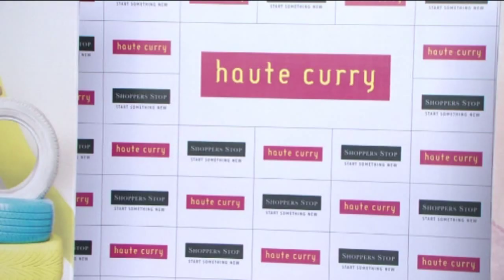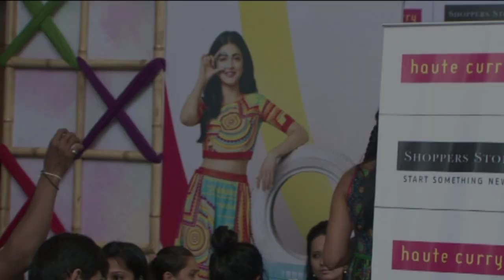Latest Bollywood News | Shruti Haasan Brand Ambassador Of Haute Curry | Bollywood Gossip 2015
Shruti Haasan is the brand ambassador of Haute Curry by Shoppers Stop. The brand is very fresh and affordable.